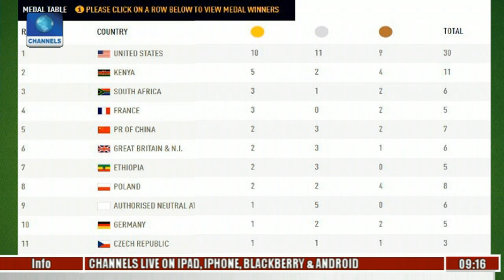Assar Wins ITTF Nigeria Open Men's Singles Title Pt.1 l Sport This Morning l